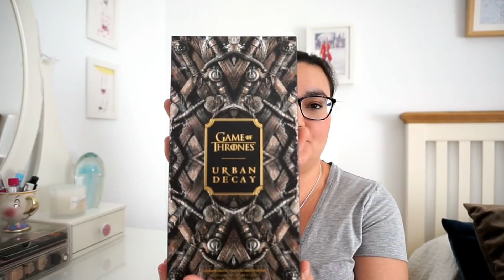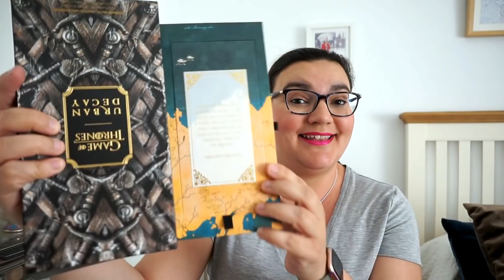Paleta Game of Thrones Urban Decay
Hola! En el vídeo de hoy os enseño mi última adquisición de maquillaje porque es muy especial, se trata de la paleta de sombras Game of Thrones de Urban Decay, una pieza casi de coleccionismo pero no por ello menos versátil.